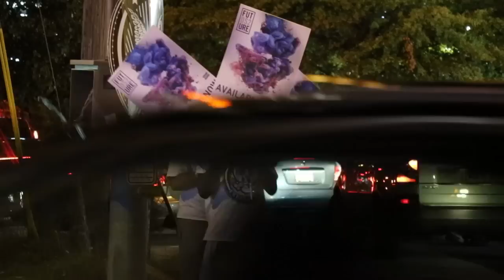DJ Esco's Sideshow Ep2: Escos takes on N.O.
The New Orleans turn up ft the whole entire Freeband Gang